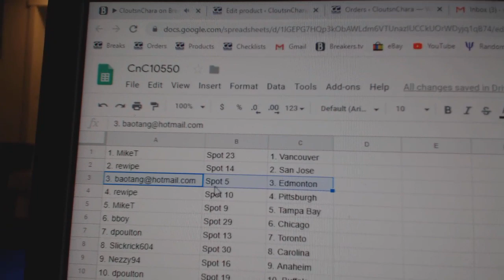Team Randoms - C&C GB #10,550